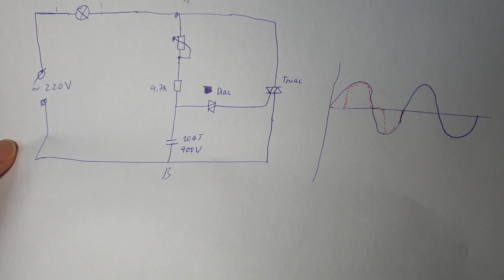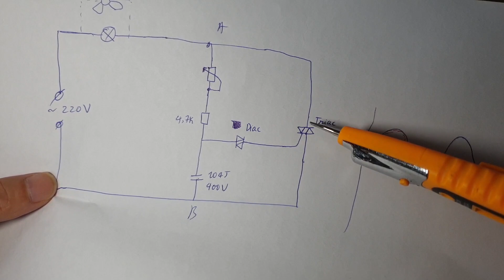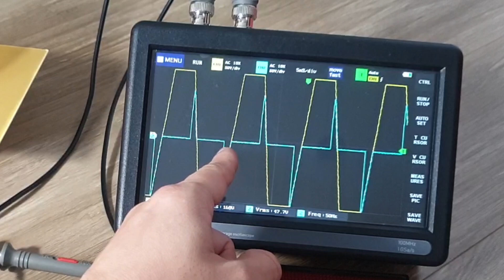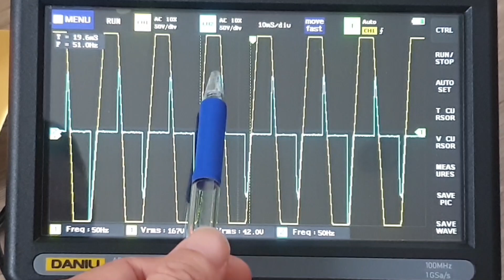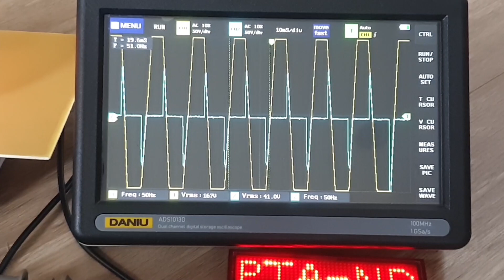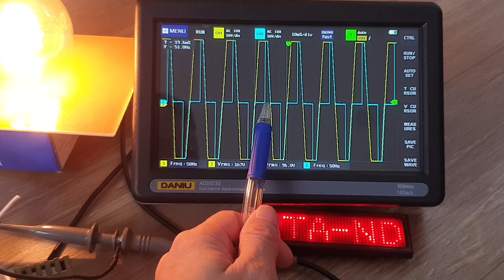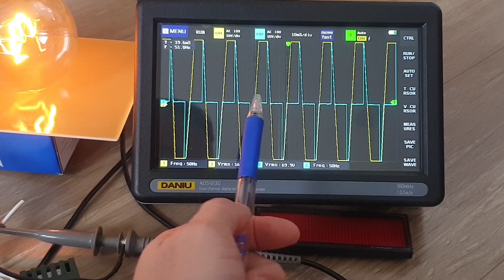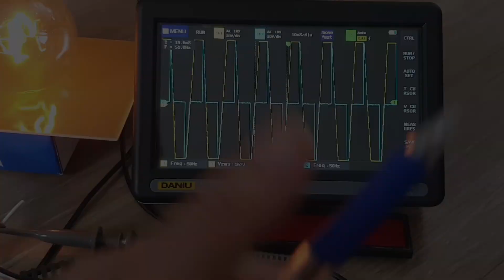Vì sao khi dùng dimmer điều chỉnh tốc độ quạt lại kêu ?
NOTE: COPYRIGHT BY PTA-ND
CHÚ Ý: BẢN QUYỀN VIDEO THUỘC VỀ PTA-ND.